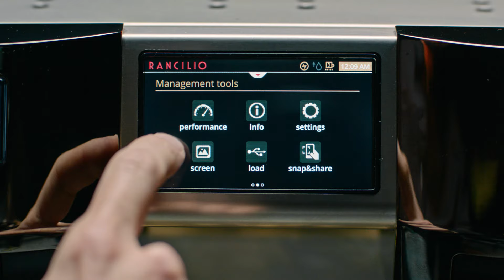Rancilio Specialty official video [extended version]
Rancilio Specialty takes the stage.
The new coffee machine designed for specialty coffee.

Credits

Circular Team
Client Director – Micol Locatelli
Creative Director – Stefano Temporin
Art Direction – Paolo Guarnaccia
Film Director – Federico Mazzarisi
Dp – Tommaso Terigi
Editor – Francesco Caroselli
Music & Sound Design – Daniele De Virgilio
Colorist – Daniel Pallucca